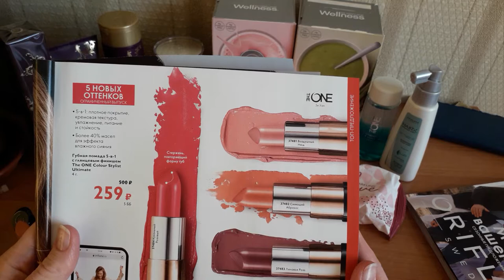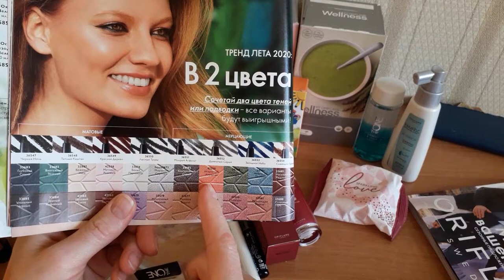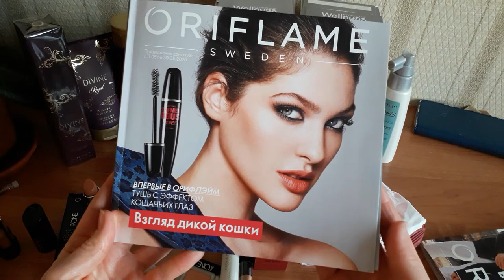Обзор моих покупок по каталогу 7 Орифлэйм 2020 года